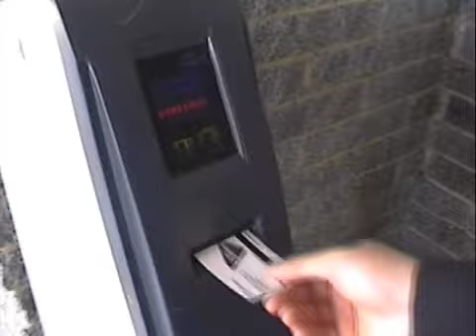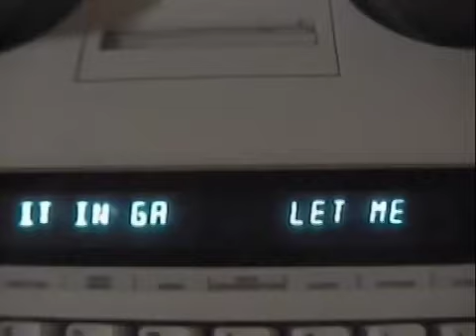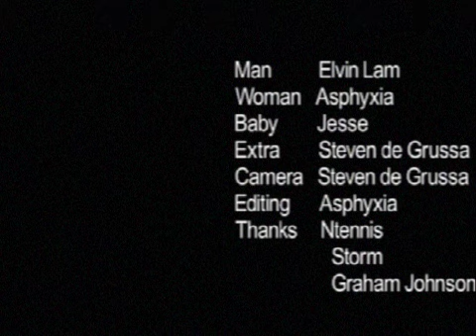Eggs (Deaf film 2005)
A young man meets a lady at a train station leading to a home meal date. They fall in love. Filmed for a 2005 Deaf TV film competition.